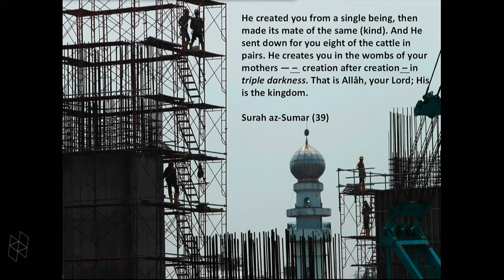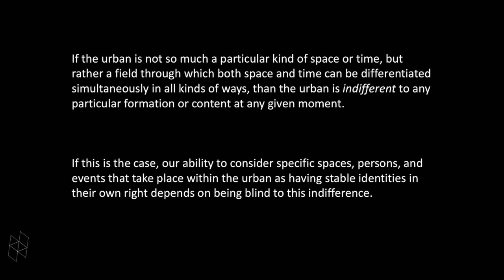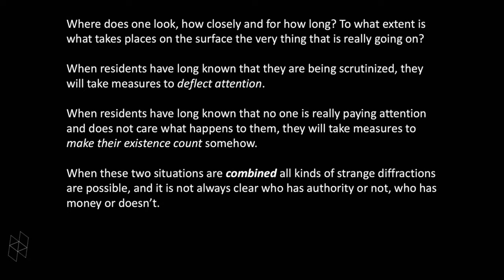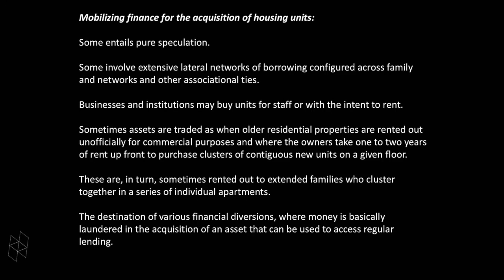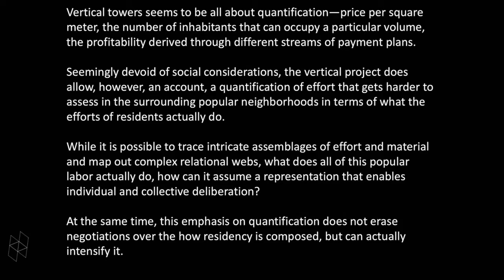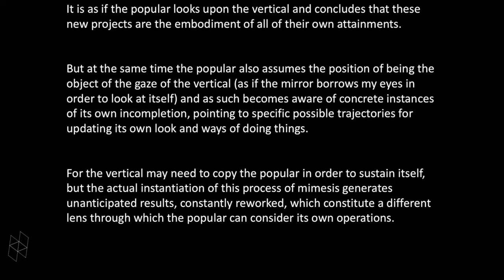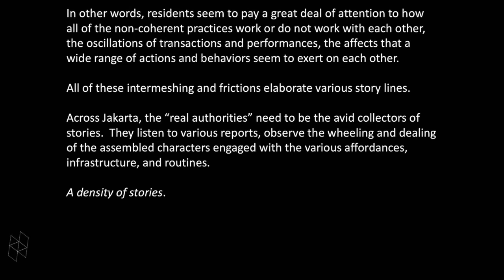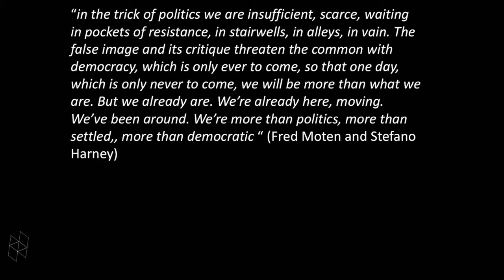Aga Khan Program Lecture: AbdouMaliq Simone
4/6/16
As a trope for divergent urbanism, the “Global South”—encompassing Jakarta, Johannesburg, São Paulo, Delhi and other metropolitan areas in the Southern Hemisphere—refers to a distinct amalgam of urban zones constituted by shared subjections to colonialism and underdevelopment, as well as by city-making processes that proceed by culturally dystonic impositions of planning, infrastructure, policy, and provisionally assembled local compensations. Today, the "Global South" is now rapidly fading from view—or perhaps it never should have been envisioned in the first place. The urban South may continue to have some purchase in international political organizing, or in analyses of economic inequality and precariousness of different kinds, at different scales. But urban theory increasingly considers the ways cultural interchanges, economic flows, governance regimes, histories, and alliances actively articulate places in multiple and shifting ways that a continued focus on South–North divides oversimplify or misrepresent. AbdouMaliq Simone will explore this notion “as a means of thinking through the various instances, ambiguities, and powers of detachment as they effect urban residents today, knowing full well that an urban South does not ‘really exist,’” with the aim of relocating the urban South “as a kind of elsewhere at the interior of a seemingly hegemonic trajectory that converts urban space into a uniform everywhere.”

Abdoumaliq Simone is an urbanist and research professor at the Max Planck Institute for the Study of Religious and Ethnic Diversity and visiting professor of sociology at Goldsmiths College, University of London, visiting professor at the African Centre for Cities, University of Cape Town, research associate with the Rujak Center for Urban Studies in Jakarta, and research fellow at the University of Tarumanagara. For three decades he has worked with practices of social interchange, cognition, local economy, and the constitution of power relations that affect how heterogeneous African and Southeast Asian cities are lived, focusing on the concrete challenges of remaking municipal systems, training local government personnel, and designing collaborative partnerships among technicians, residents, artists, and politicians.